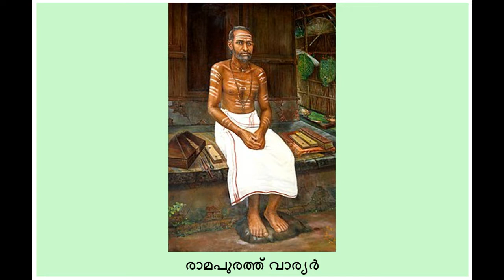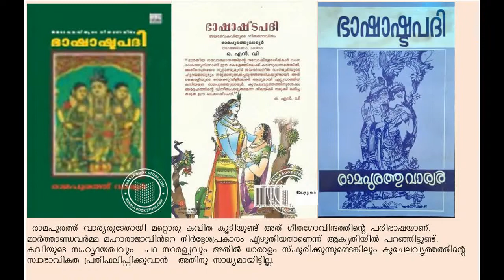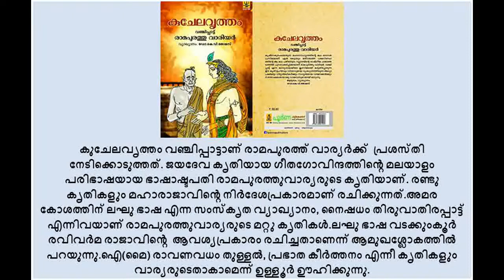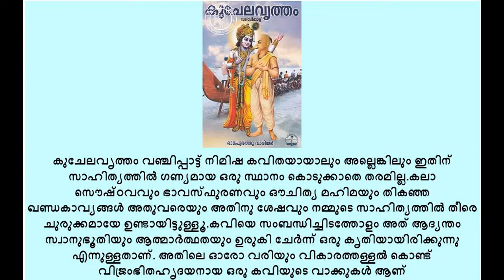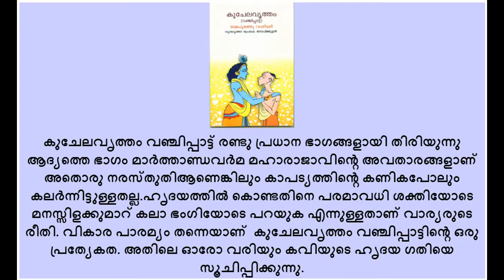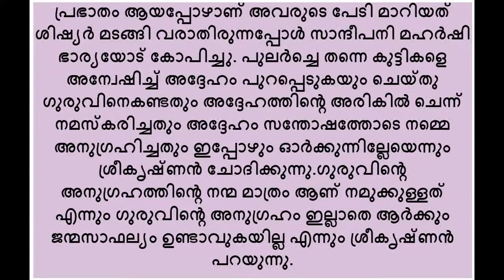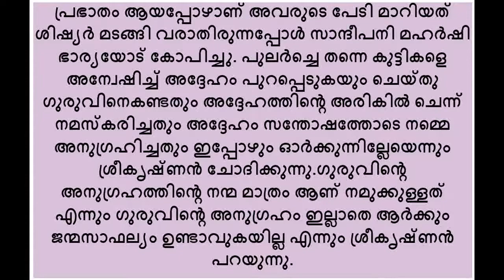malayala sahitya tharakangal ramapurath warrier PART 108